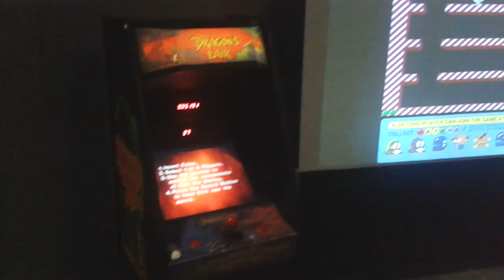A glimpse of Play Expo Manchester 2015